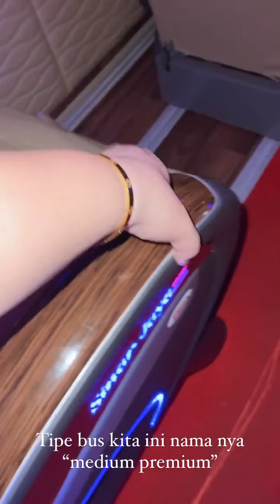meitthadv masuk angin pulang liburan